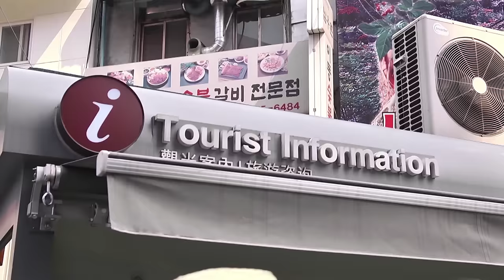Seoul Metro Tour - Hoehyeon Station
Mission No. 1:
Go to Namdaemun Market and Find a Salt Cave!

A salt cave in Namdaemun market near Hoehyeon Station on line no. 4? Let's go find out with Hanna Kim and Marco Ferrara! You can also check other places in Namdaemun Market including Children's Clothes Market, Namdaemun Market Street, Kalguksu Street, Information Center, etc.!